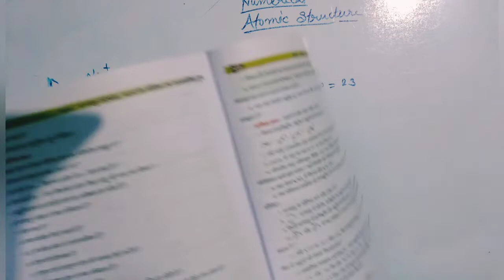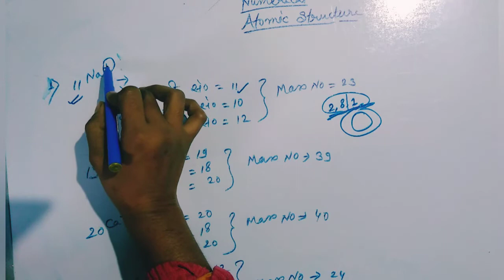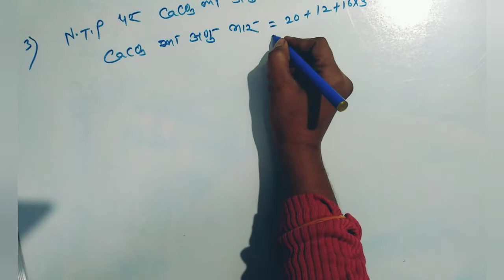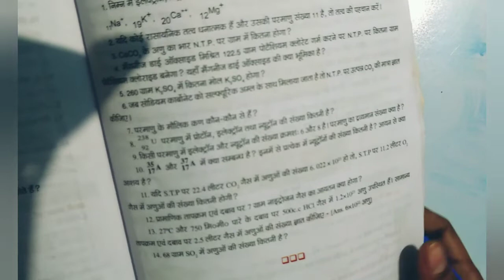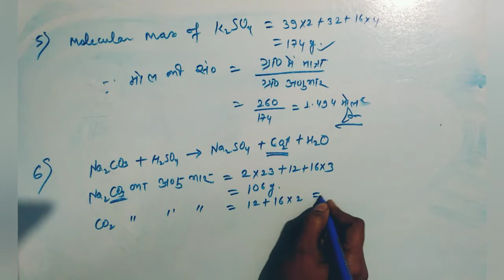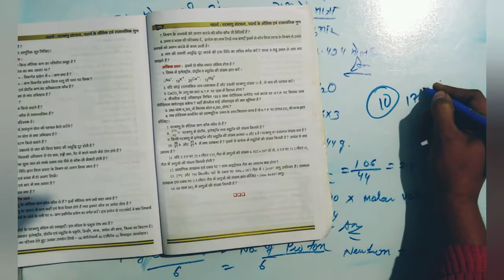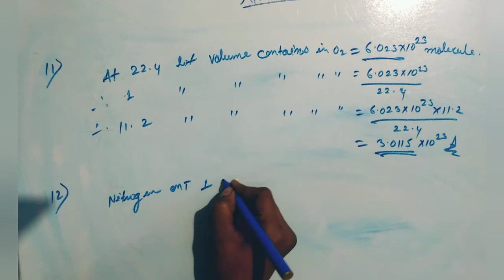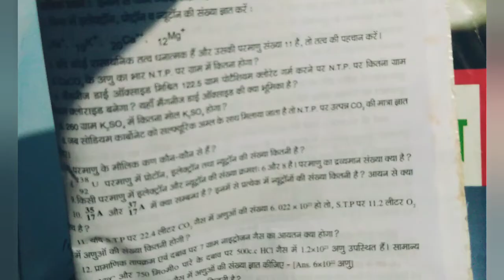W .B Class -9 Physical science Numerical solutions of Atomic Structure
in this video you will find a solution of atomic structure...

Thankyou 😊